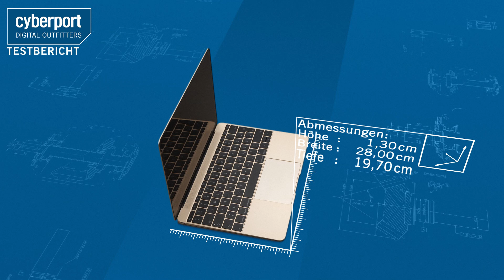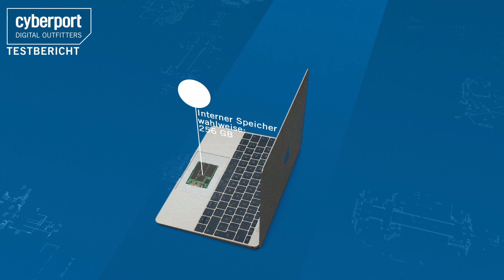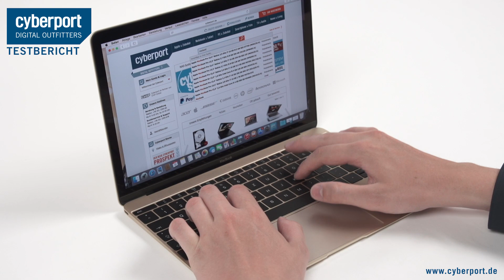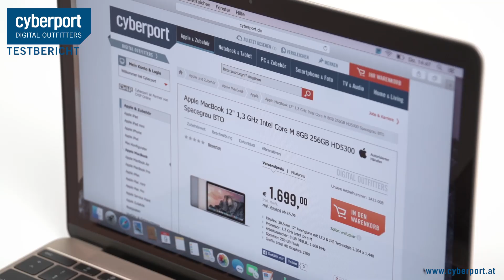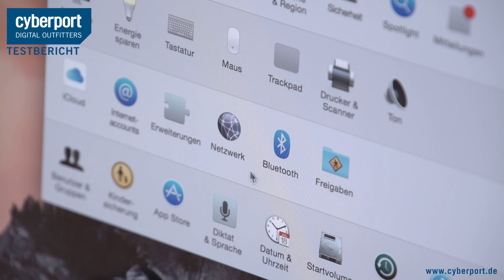Apple MacBook 12 Zoll im Test I Cyberport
Neuer Form-Faktor und neue Farben, dafür aber weniger Leistung. Wie uns das neue MacBook von Apple gefällt, erfahrt ihr hier im Testbericht.

LETZTES Cyberport Video -- LG G4 im Test I Cyberport

Unsere Links!

Für weitere Anfragen:
cyberport(at)googleplus.de